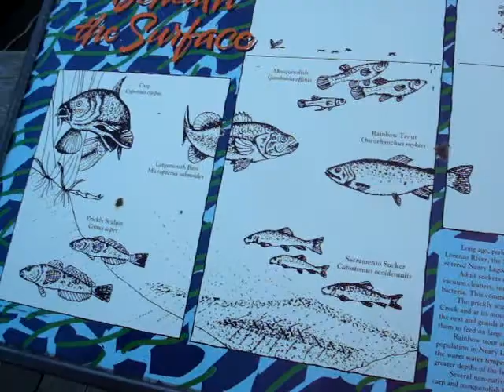Nearly Lagoon Santa Cruz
Nearly Lagoon Santa Cruz Mary Lin and Craig Valenta